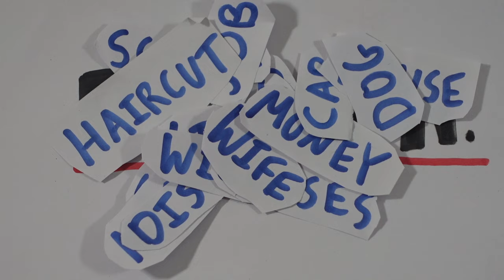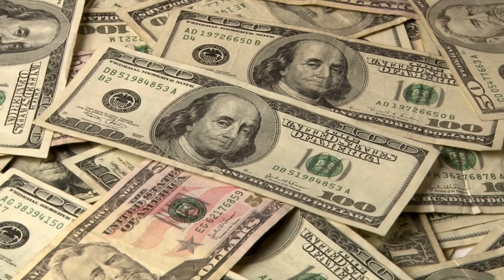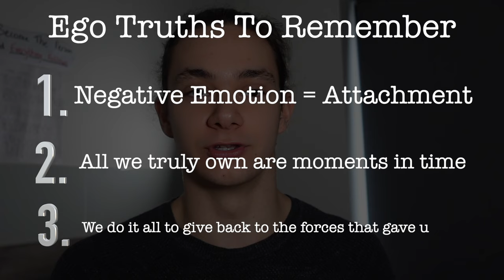you are not who you think you are.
'Who am I?' is a deeper question than you think.

If you haven't seen me before - 👋 my name is Joel and I'm from the South West of England. I'm fascinated by the human mind and how we can optimise our psychology for improved mental health and high performance. My videos are my process of teaching myself and sharing with the world the lessons I've learnt from studying psychology, being an elite wheelchair basketball athlete and the trials and tribulations of Life. Welcome to the community!! :)